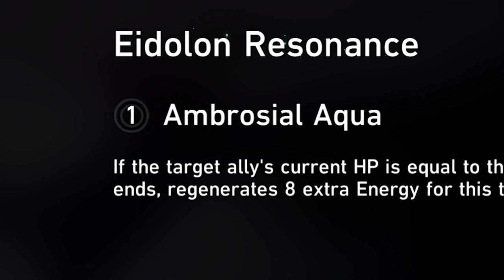Hot Pot with male Yae Miko! Jiaoqiu Summons for Honkai: Star Rail!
Nekomiya Mana
Nekomata
Billy Kid
Nicole
Nicole Demara
Anby
Anby Demara
Hoshimi Miyabi
Soukaku
Grace Howard
Ben Bigger
Anton Ivanov
Koleda Belobog
Ellen Joe
Alexandrina
Rina
Von Lycaon
Lycaon
Corin
Corin Wickes
Soilder 11
Honkai: Star Rail
Honkai
Kafka
Silver Wolf
Danheng
Himeko
Blade
Jingyuan
Herta
Seele
March 7th
Qingque
Tingyun
Yukong
Luka
Genshin Impact
Hoyoverse
Fountaine
Arlecchino
Lyney
Lynette
Freminet
Clorinde
Navia
Freminet Build Guide
Wriothesley
Neuvillette
Charlotte
Furina
Sigewinne
Zenless Zone Zero
Formosa
Genshin Impact Anime
Jingliu
Topaz and Numby
Topaz
Numby
Imbibitor Lunae
Fu Xuan
Lynx
Neuvillette
Wristhesley
Furina
Charlette
Ruan Mei
Dr. Ratio
Xueyi
Navia
Chevreuse
Black Swan
Chiori
Archeron
Version 4.4
Cloud Retainer
Xianyun
Arlecchino
Sethos
Clorinde